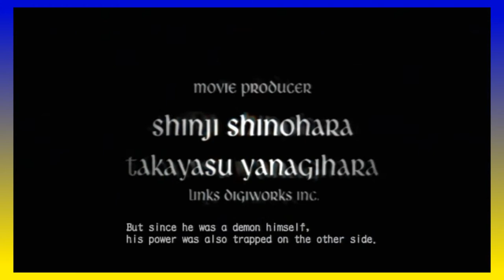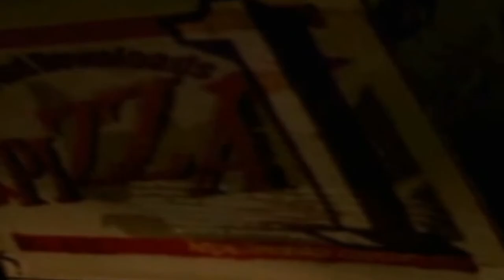PS4O Plays: Devil May Cry 3! Part 1! Sonic and Knuckles!??????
Jeremy takes on the world of Devil May Cry 3 on the HD collection. We laugh, we cry, Matt immediately compares DMC 3's intro to Sonic and Knuckles. It's a gay'ol time